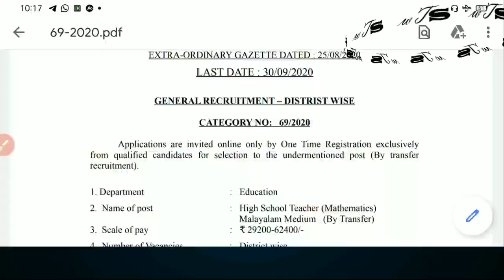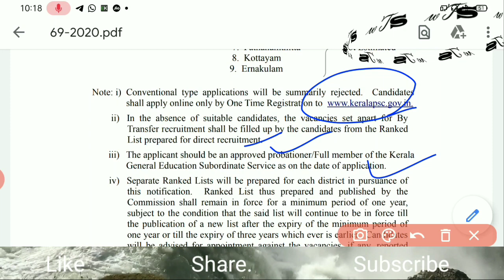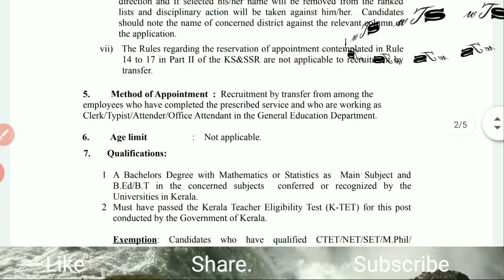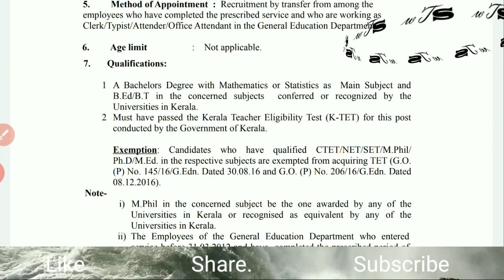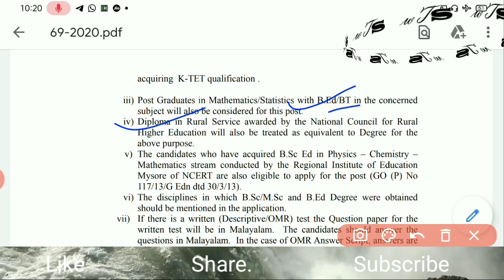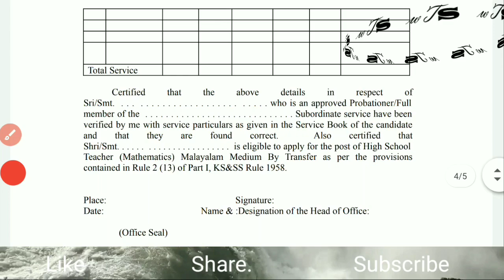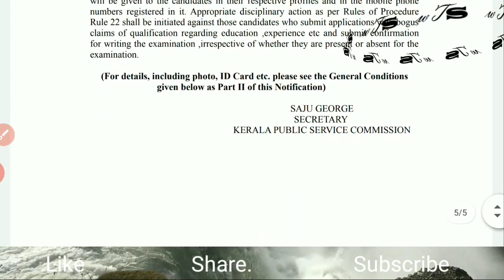vacancy|Teacher vacancy in kerala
teacher vacancy in kerala |teacher job vacancy,